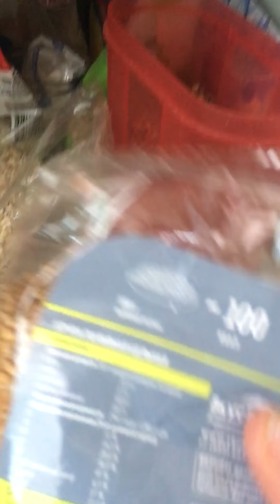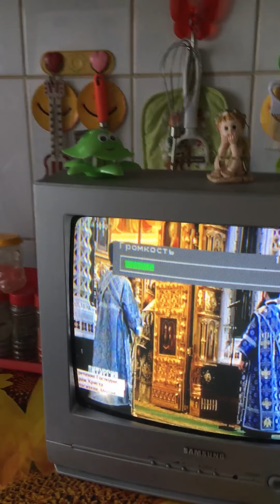С добрым утром, други мои!!! Со Сретением Господним!!!